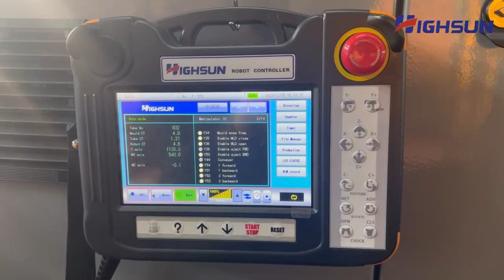Highsun high-speed injection molding machine makes 1L packing box, 2 out of one cavity, cycle ：4.9S